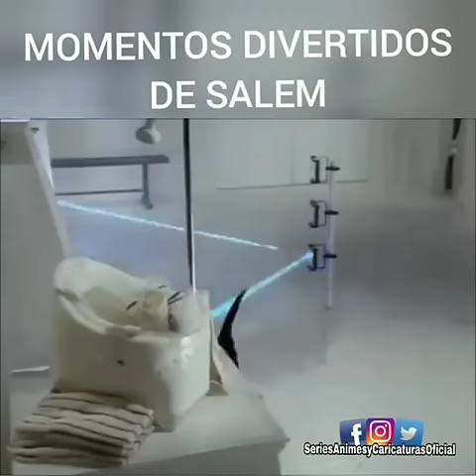Momentos divertidos de SALEM!! P1